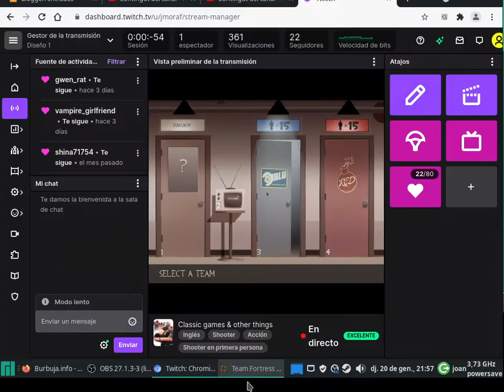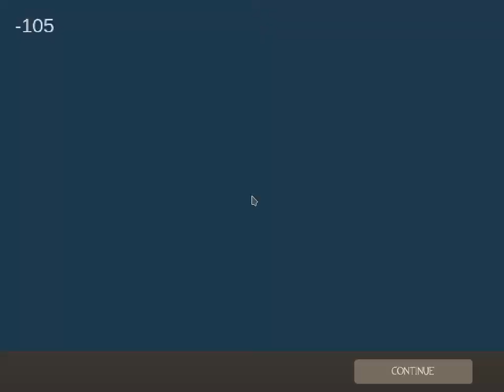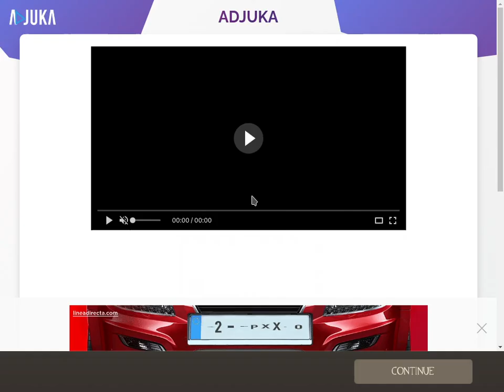Team Fortress 2